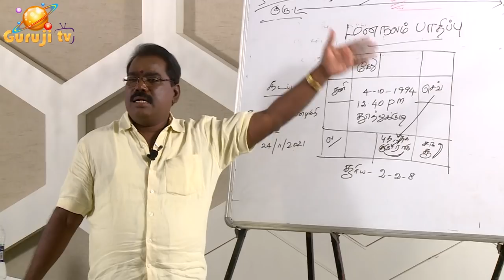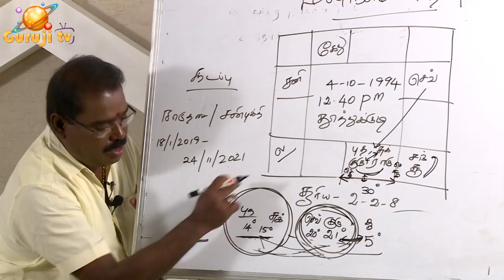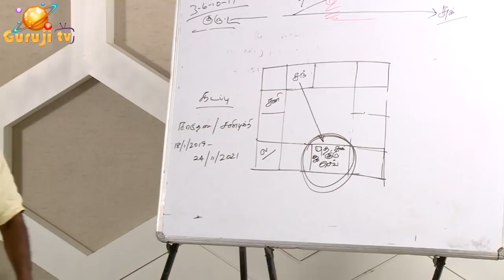0573 - TRAILER கிரகச்சேர்க்கை விளக்கங்கள்...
கிரகச்சேர்க்கை - சுபத்துவம் - ராகுவின்  விளக்கங்கள் - ஜோதிடக்கலை அரசு ஆதித்ய குருஜியின் - கட்டண வீடியோ...